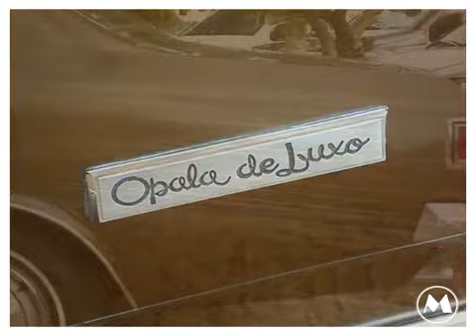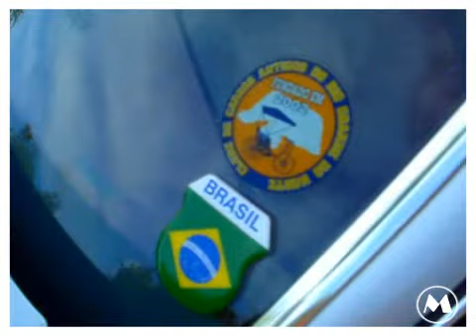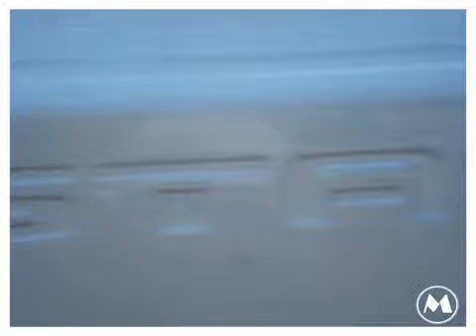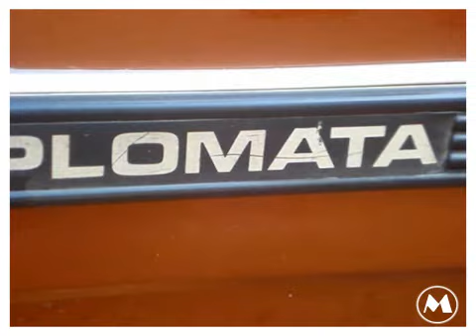Clube de Carros Antigos do RN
Video não oficial do clube de carros antigos do RN mostrando seus perfeitos exemplares